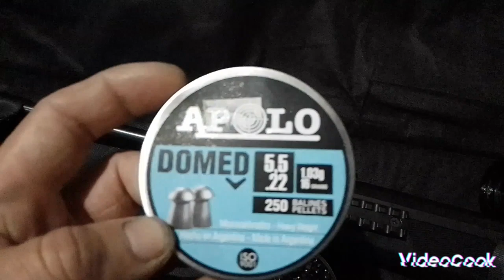Próximamente Tiros A 100 Metros...Nitro Piston Sr1000 GH2 Potenciado VS Pcp Maheli M71 BullPup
Próximamente Tiros A 100 Metros Se1000GH2 VS Maheli Pcp M71 Bullpup